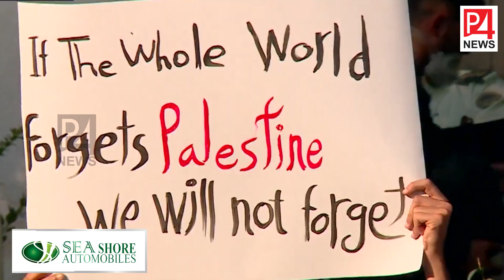ഗള്‍ഫ് രാജ്യങ്ങളെ ചാക്കിട്ടുപിടിക്കാന്‍ ഇസ്രായേലിന്റെ നീക്കം I Israel Uae Deal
ഗള്‍ഫ് രാജ്യങ്ങളെ ചാക്കിട്ടുപിടിക്കാന്‍ ഇസ്രായേലിന്റെ നീക്കം; ഖത്തറിന്റെ നിലപാട് നിര്‍ണായകം